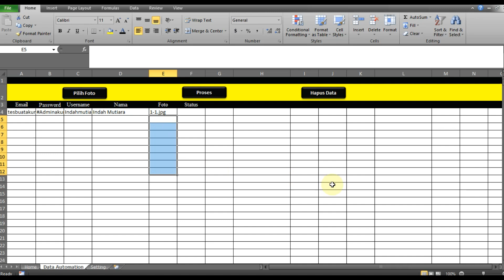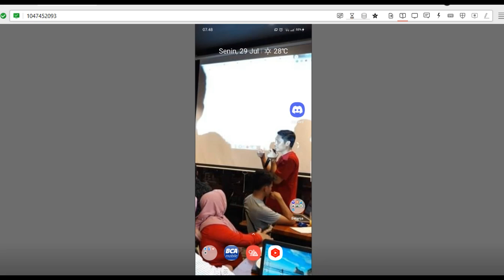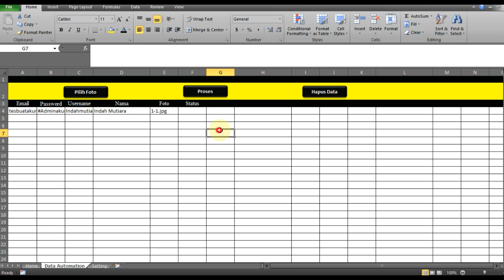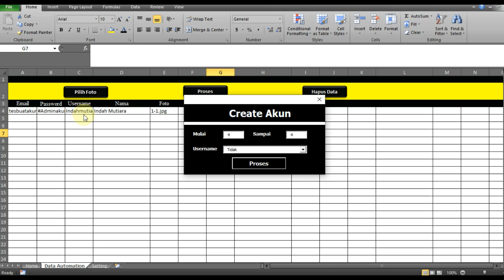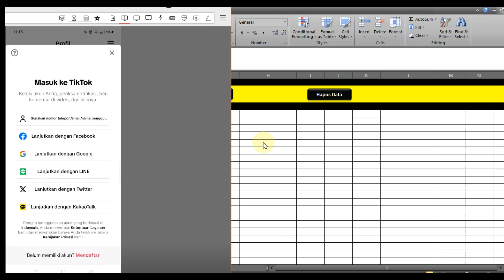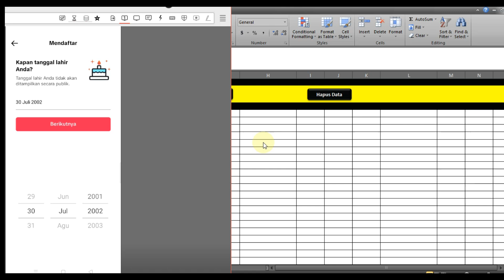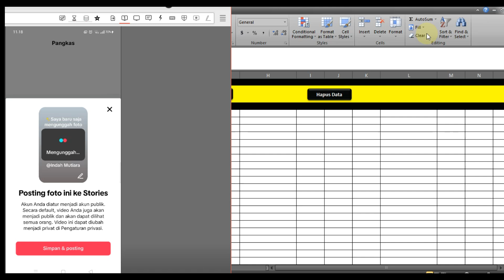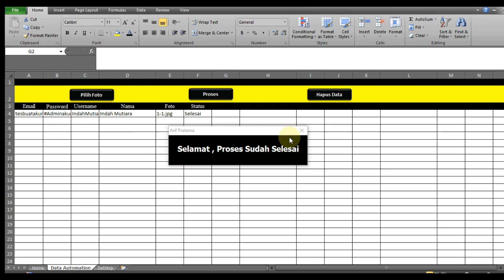Cara Membuat Akun TikTok Secara Otomatis